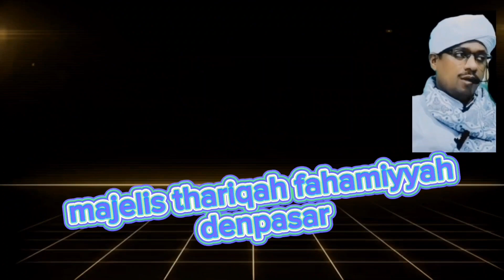APAKAH SIKSA KUBUR ITU ADA ⁉️ syeikh Fahmi Al-muhammad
dalam tema malam ini Apakah siksa kubur itu ada. dan penjelasan utama ada pada surah Yaseen.
untuk tau lebih dalam lagi bagaimana keseruan di ceramah singkat penuh makna ini.
dan surah dan ayat yang terhubung di tausiah ini antara lain
Malam Kamis
12-Juni-2024
Pesan Rasulullah"Saw"&"Auliyaillah
Ayat ayat yg berhubungan dengan  mau’idah hasanah
surah Ya-Sin"Qs;36",52
surah Al-An'am"Qs;6",93
surah Al-Hasyr"Qs;59",21
surah Al-Ma'idah"Qs;5",13
surah As-Sajdah"Qs;32",21
surah Ghafir"Qs;40",46
surah Al-Buruj"Qs;85",10
surah Al-Hijr"Qs;15",72~74
surah Nuh"Qs;71",24~25
surah At-Taubah"Qs;9",101
surah Al-Anfal"Qs;8",50.*_
surah Al-An'am"Qs;6",39~40
surah Al-Baqarah"Qs;2",171
 tausiah, tausiah gus iqdam, tausiah ning umi laila, tausiah ustadz adi hidayat, tausiah ustadzah halimah alaydrus, tausiah ramadhan, tausiah syekh ali jaber, tausiah ustadz hanan attaki, tausiah zainudin mz, tausiah lucu tausiah menyentuh hati hanan attaki, tausiah menyentuh hati, tausiah menyentuh hati oki setiana dewi, tausiah menyentuh hati terbaru, tausiah menyentuh hati tentang orang tua, tausiah menyentuh hati singkat, tausiah menyentuh hati uas, tausiah menyentuh hati gus baha, tausiah ibu menyentuh hati, tausiah yang menyentuh hati